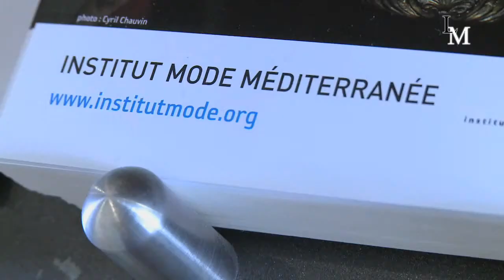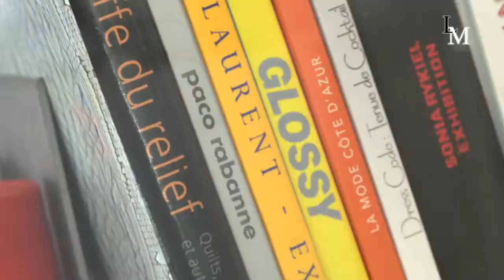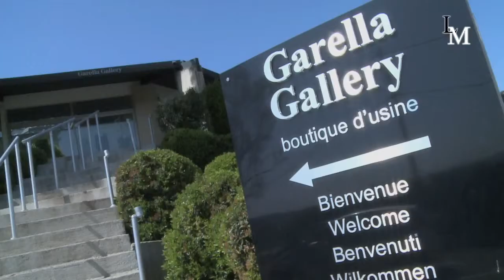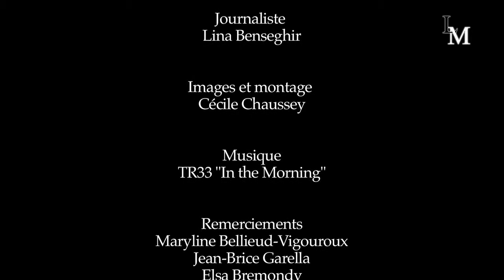Maison Méditerranéenne des Métiers de la Mode